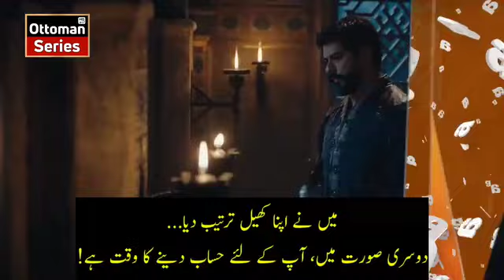Kurulus Osman Season 5 Episode 134 Trailer 1 in Urdu